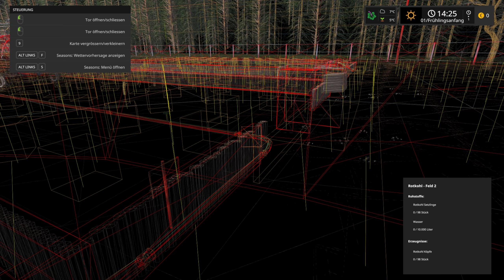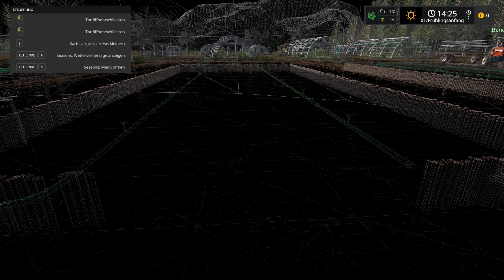Klassik Hardcore ♦ Landwirtschafts-Simulator 17 ♦ Hof Bergmann reloaded #28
Bestelle deinen LS 17 Gameserver!

Dein Community TS! yourunity.gportal.de

Meine Lieblings-Spiele kaufen:
Landwirtschafts-Simulator 17
Landwirtschafts-Simulator 17 Collector's Edition
Landwirtschafts-Simulator 15
Euro Truck Simulator 2
American Truck Simulator
Spintires: Offroad Truck Simulator
Project Cars
Test Drive Unlimited 2
The Crew: Wild run

Gudn's PC und Equipment:
-Intel Core i7 4790k (CPU)
-Gigabyte Z97X-Gaming 5 (Mainboard)
-TeamGroup Kit 16GB, DDR3-2400, CL11 (RAM)
-Asus GTX 1080 TI Strix OC
-Enermax Platimax 600W (PSU)
-BeQuiet Dark Rock Pro 3 (CPU-Kühler)
-Fractal Design R2 XL (Case)
-RODE NT1-A (Mikrofon)
-Rode PSA 1 (Mikrofonständer)
-Razer Chroma (Tastatur)
-Razer DeathAdder Chroma (Maus)
-Beyerdynamics DT880 Pro (Kopfhörer)
-Presonus 22VSL (Audiointerface)
-250GB Samsung EVO (SSD)
-128GB Samsung Pro (SSD)
-120GBCruical M4 (SSD)
-3TB Seagate Barracuda (HDD)
-2TB Western Digital green (HDD)
-2x 2TB MEDION LifeCloud (HDD)
-Alpenföhn Touch (Fan Controller)
-5x Enermax TB Silence 140mm (Fan)
-Sony 50W805 (TV)
-2x Acer 27' Full HD (Monitor)
- Acer CB1 4K IPS Monitor
-Logitech G27 (Racing Wheel)
-Farming Simulator Saitek (Wheel)
-XBOX One Controller
-Thrustmaster T(?) (Flight Stick)

Alle Amazon-Links sind reflinks, wenn du über diesen Link etwas kaufst bekomme ich eine Provision und du kannst mich so kostenlos unterstützen!